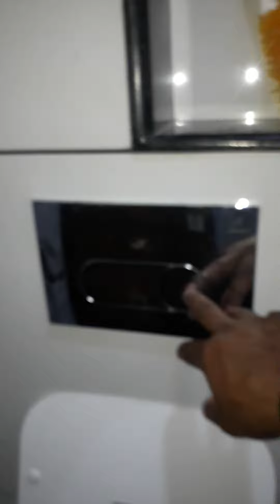Body jet shower complete bathroom